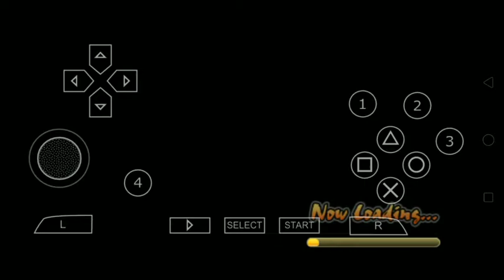Naruto Shippuden ultimate ninja impact/ psp game on Android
naruto vs 6 path pain